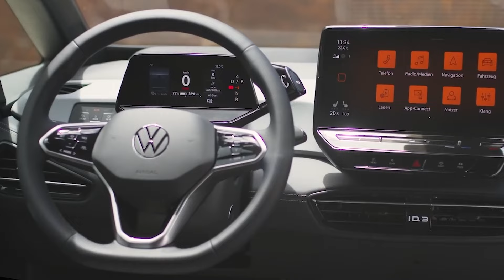2025 VOLKSWAGEN ID.3: ELECTRIC PERFORMANCE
For Volkswagen fans, the iconic "GTI" badge carries decades of automotive history, tracing back to the original Golf GTI unveiled at the 1975 Frankfurt auto show. However, with the rise of the electric era, enthusiasts must embrace a new symbol of speed.

Enter the ID.3 GTX, Volkswagen's pioneering electric hot hatch. Regrettably, neither iteration is set to grace American roads.

INNOVATIVE DESIGN

Setting itself apart from its counterparts, the ID.3 GTX boasts a distinctive exterior design. The GTX-specific front bumper flaunts a striking black air intake in a diamond-style pattern, accompanied by new daytime running lights featuring dual LED triangles, forming an unmistakable arrowhead motif.

The exterior's black elements gleam with a high-gloss finish, extending to the newly designed side sills and rear end with a sleek diffuser. Completing the look are the standard 20-inch Skagen alloy wheels, featuring black-painted inner surfaces and dazzling diamond-cut outer surfaces, embodying the GTX's signature style.

Inside, the ID.3 GTX exudes sportiness with premium fabric and leatherette sport seats as standard, complemented by red decorative stitching and perforated GTX lettering. Optional ergoActive seats in GTX design elevate comfort with ArtVelours Eco microfleece and textile fabric, accented by integrated red GTX lettering.

PERFORMANCE AND POWERTRAIN

Under the hood lies the Volkswagen APP550 high-efficiency drive, delivering an impressive output of up to 240 kW. With a maximum torque of 545 Nm, the ID.3 GTX accelerates from 0 to 100 km/h in as little as 5.6 seconds, surpassing even the most powerful V6 turbocharged engines.

But the ID.3 GTX isn't just about raw power; it offers refined control with its electric drive motor, allowing for infinitely variable response characteristics. Additionally, innovative charging and thermal management ensure rapid battery pre-conditioning for faster DC charging stops, ensuring maximum power delivery on long journeys.

EXPERIENCE THE FUTURE TODAY

While the ID.3 GTX may not grace American roads, its cutting-edge design and performance set the stage for Volkswagen's electric future.